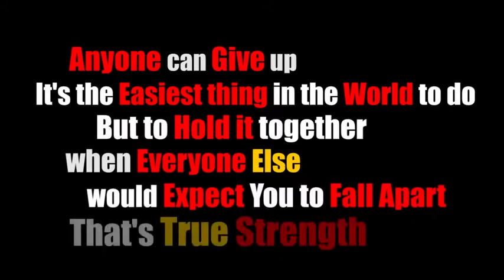This street vendor was in Tears when a stranger helped him - Varun Pruthi